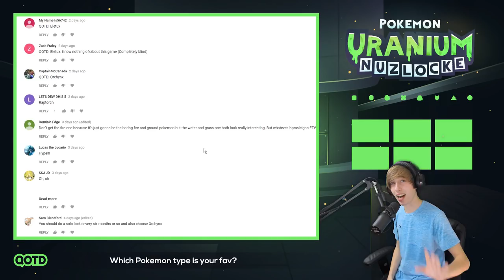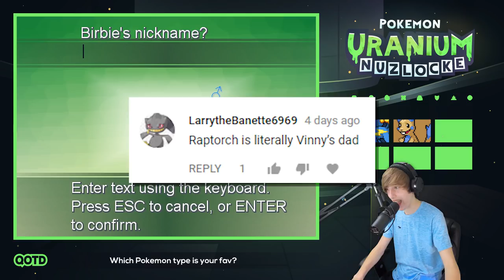THIS IS TOO STRESSFUL!! - Pokemon Uranium Nuzlocke w/ Astroid! EP 01!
WELCOME TO OUR POKEMON URANIUM NUZLOCKE!! Join us as we explore the Tandor region!

Nuzlocke Rules:

1. You must catch the first encounter in each new route/area.

2. If a Pokemon faints, it is considered dead and must be permanently dropped in the PC.

3. Nickname all your mons.